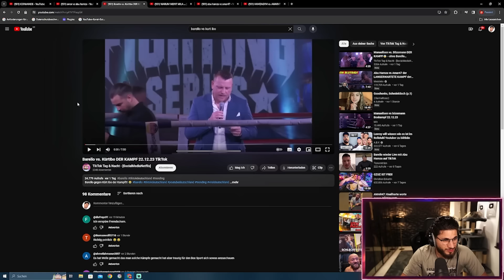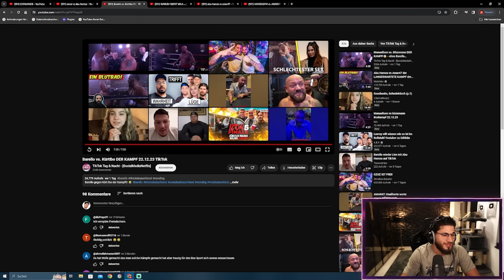Barello vs Kürt Ibo - Kp was ich dazu sagen soll.. 😂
Adresse für die Fangeschenke:
Kaan Yavuzyasar
Hauptstraße 56 / Postfiliale 709
40764 Langenfeld